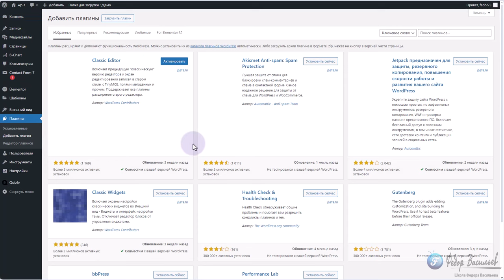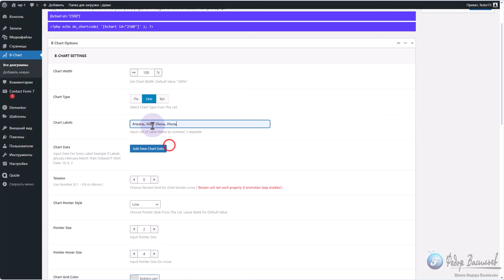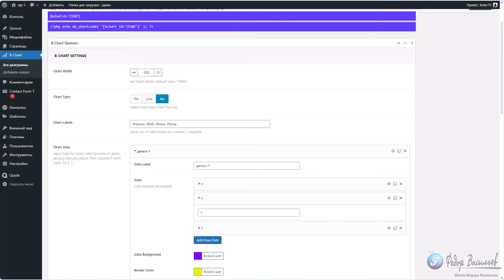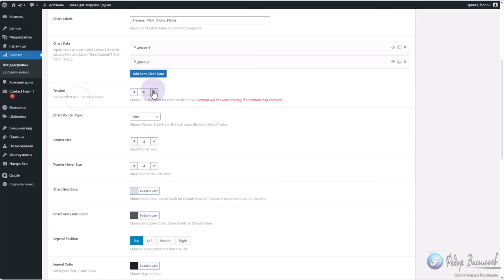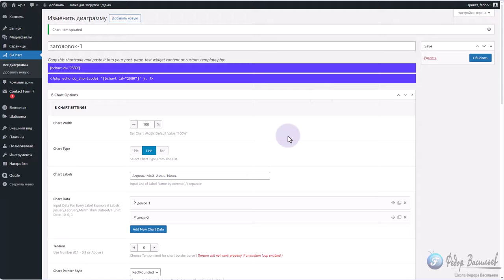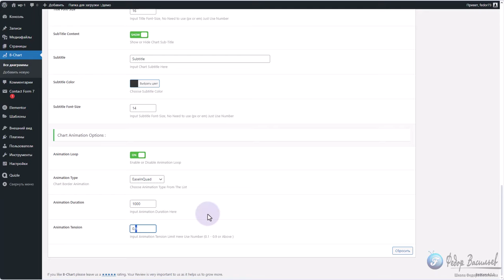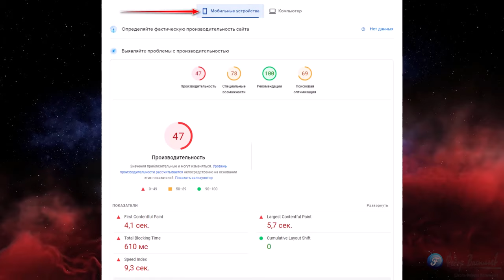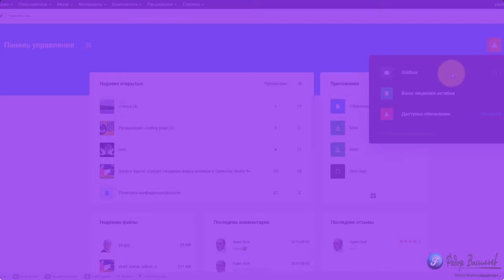B Chart — плагин для графиков на WordPress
Создайте и отобразите диаграмму данных на своем сайте WordPress за несколько кликов. Легко визуализируйте свои данные.
Этот плагин поддерживает 8 типов диаграмм: гистограмму, линию, область, круговую, пузырьковую, радарную, полярную и точечную.